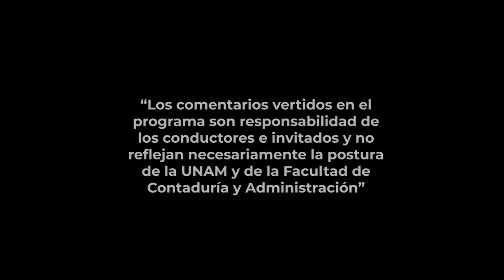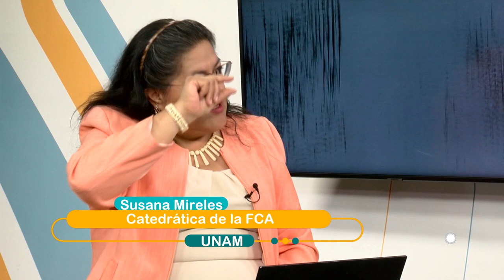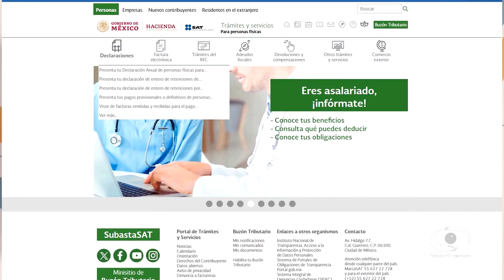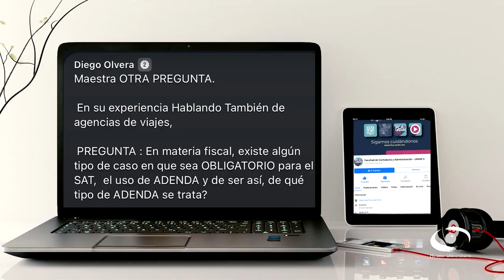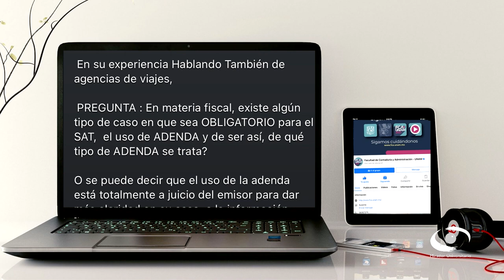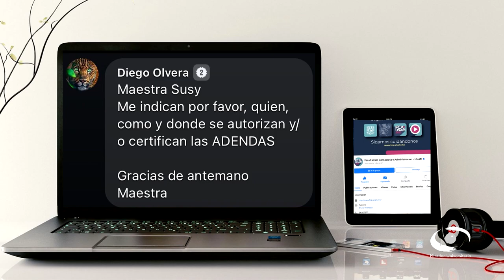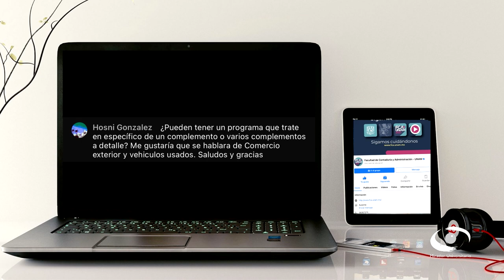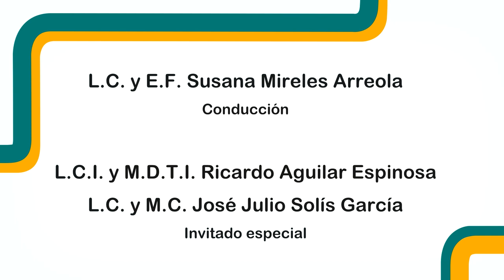Complementos de los CFDI | 07 AGO 24 | Consultorio Fiscal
En este programa los expertos nos hablan acerca del complemento de CFDI que contiene información complementaria a la contenida en la factura generada por una transacción determinada. Nos explican que el complemento de un comprobante Fiscal sirve para proporcionar datos adicionales de un sector o actividad específica que así lo requiera de manera obligatoria para rendir cuentas transparentes de los gastos realizados ante el SAT.

Los más comunes son los ya citados Complementos de Pago e INE, así como el Complemento Educativo. Este último, denominado IEDU, es empleado para hacer deducibles los pagos de colegiaturas que realizan las personas físicas beneficiadas en las escuelas privadas. Mencionan además los complementos que se pueden añadir a los CFDI: Complemento Carta Porte 2.0, Complemento de Comercio Exterior, Complemento Educativo (IEDU), Complemento INE, Complemento de Donatarias, Complemento sector de Ventas al Detalle (Detallista), Complemento Notarios Públicos, Complemento concepto por Cuenta de Terceros (complemento para terceros), Complemento de Leyendas Fiscales y Complemento de Recepción de Pagos

Transmisión: 07 de Agosto 2024 por Canal 22.1 | 14 de Octubre 2024 por TVUNAM

Invitados: L.C.I. y M.D.T.I. Ricardo Aguilar Espinosa, L.C. y M.C. José Julio Solís García
Coordinación académica: Dr. José Ricardo Méndez Cruz
Idioma: Español
País: México